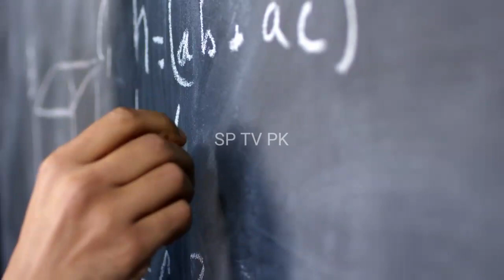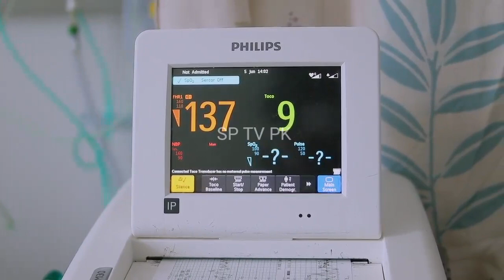sans ka pulna